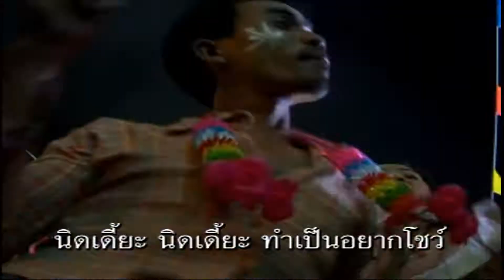นิดเดียว : ศิริพร อำไพพงษ์ PGM Record【Official MV】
PGM Record official - KARAOKE
เพลง : นิดเดียว
อัลบั้ม ม่วนบ่เซา (ชุด4)